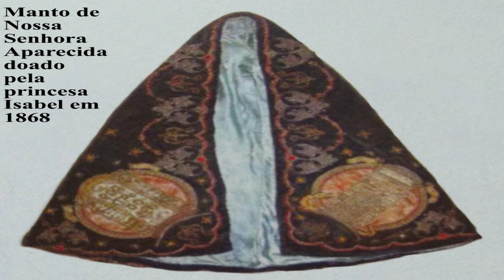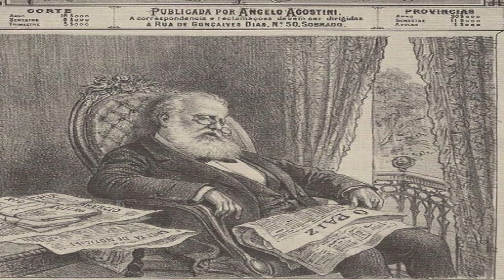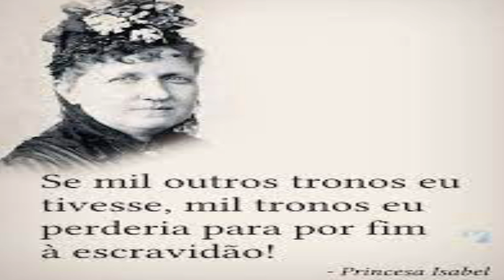Quem Foi Princesa Isabel - A Mulher Que Aboliu a Escravidão No Brasil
A CONTINUAÇÃO DO NOSSO VÍDEO SOBRE A VIDA DE NOSSA REDENTORA, A PRINCESA ISABEL, UMA MULHER INCRÍVEL QUE COM SEU ESFORÇO, SUA INTELECTUALIDADE E AJUDA DE DIVERSOS ABOLICIONISTAS DERRUBOU UM REGIME QUE ASSOLAVA O BRASIL DESDE O INÍCIO DA NAÇÃO, A ESCRAVIDÃO.

SE O VÍDEO TE AJUDOU, COMPARTILHE!

Pra gente conversar sobre a vida e afins: @historiadorbastos